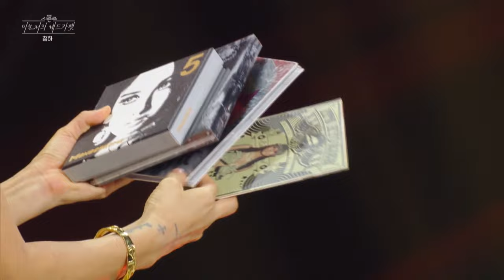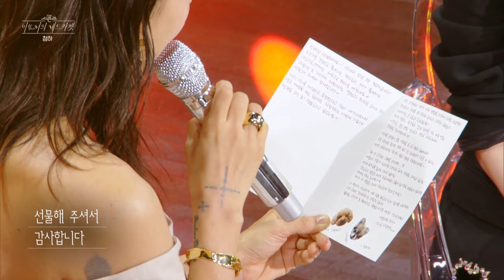[ENG/IND] CHUNG HA TALK & STAGE (The Seasons) | KBS WORLD TV 240322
Sat 00:35 | Re-run : Sat 6:00,12:40 (Seoul, UTC+9)